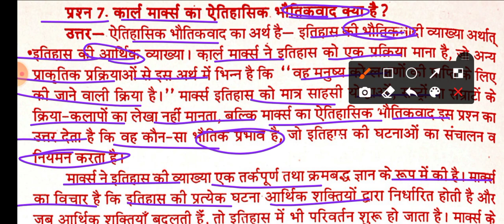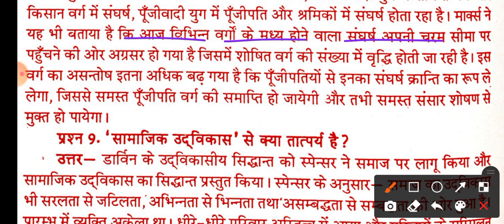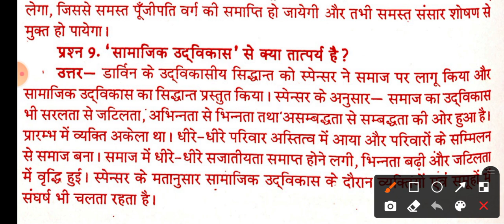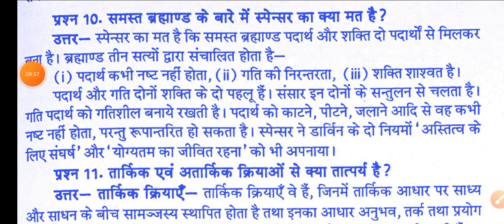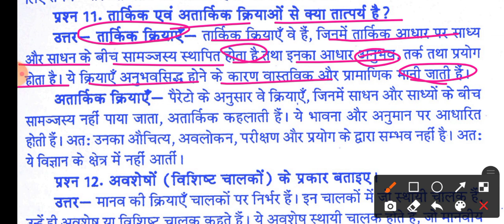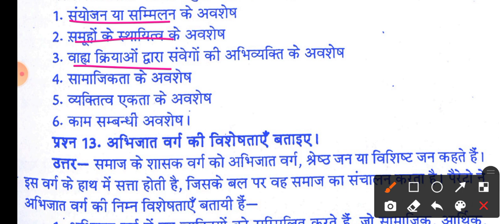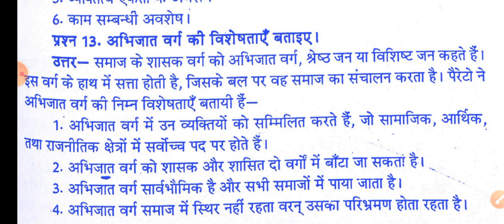समाजशास्त्र (Sociology) | Paper-1/Part-2 | M.A.1st Year 2022 | अतिलघु उत्तरीय प्रश्न | New Syllabus